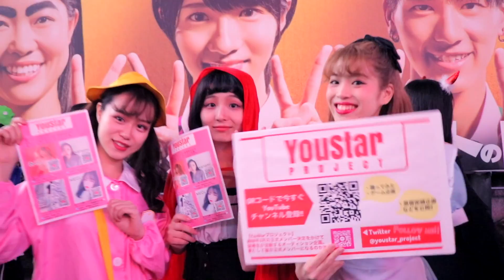HALLOWEEN IN JAPAN ,TOKYO 2018 / 平成最後の渋谷ハロウィン パーティ どんな テーマ？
HALLOWEEN IN JAPAN ,TOKYO 2018 / 平成最後の渋谷ハロウィン パーティ

Amazing costumes & huge crowds at the world's craziest Halloween street party - Shibuya Halloween 2018

Enjoy the Halloween video and let us know which costumes were your favorite

Happy Halloween from Japan everyone. See you Tokyo next  year

この動画最後まで見てぜひコメントしてくれたら嬉しいです。